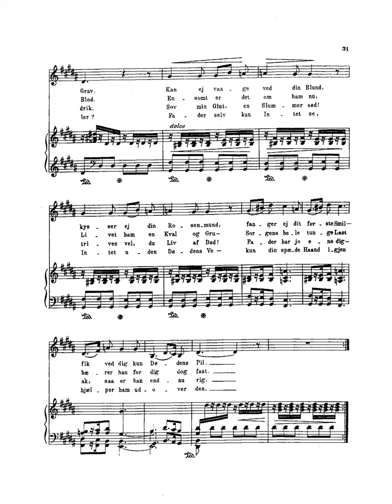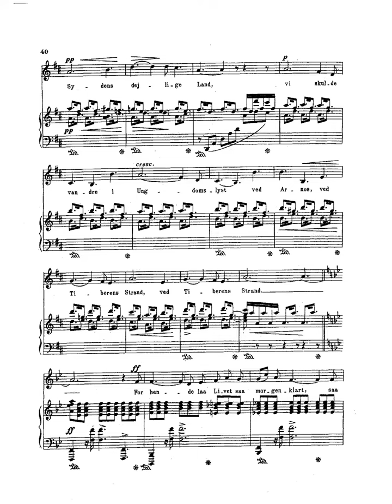edvard grieg 4 songs and ballades op 9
Sections
Harpen / The Harp
Vuggesang / Cradle Song
Solnedgang / Sunset
Udfarten / Outward Bound